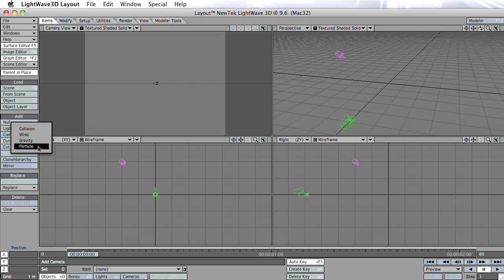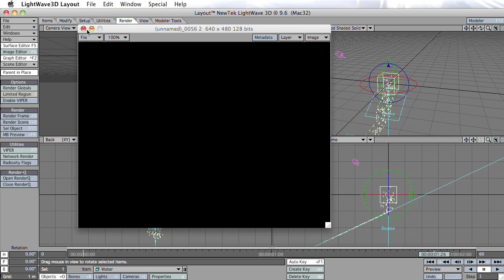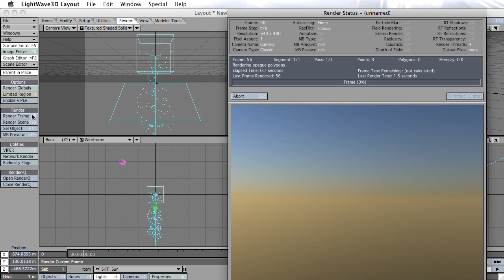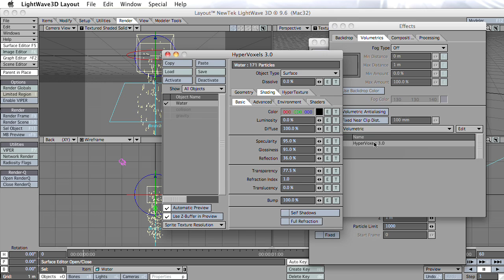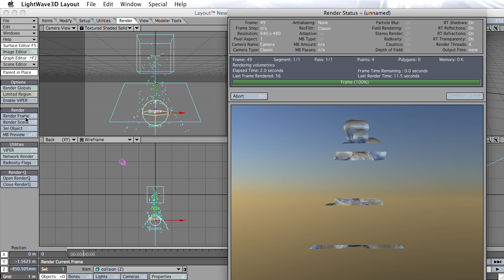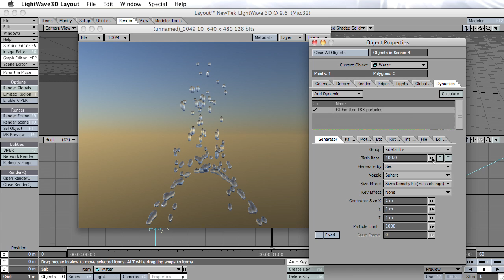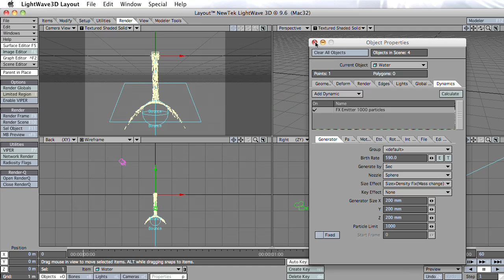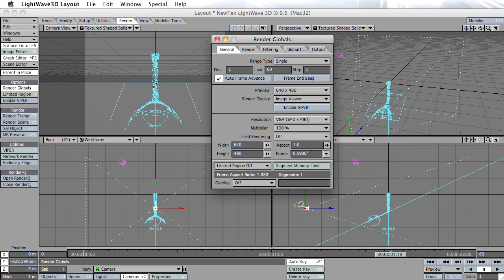LW Running Wather tutorials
How to make running water in LightWave.